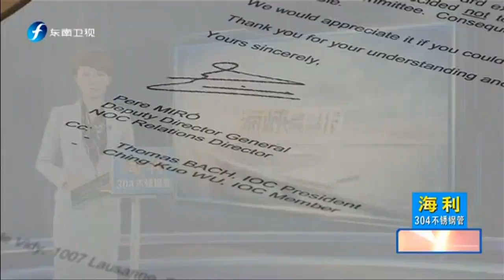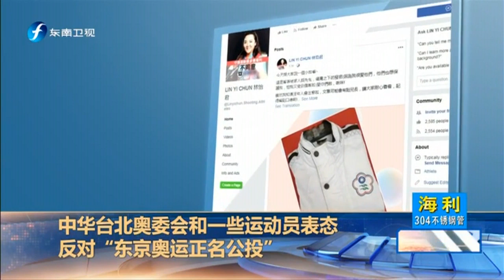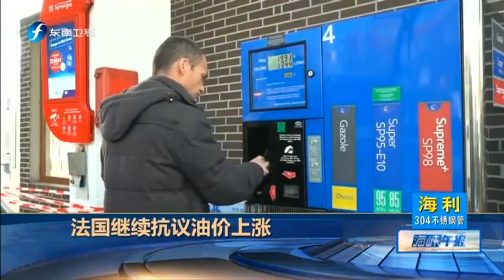《海峡午报》 高雄市长选举电视辩论会19日晚登场，韩国瑜对决陈其迈 20181120